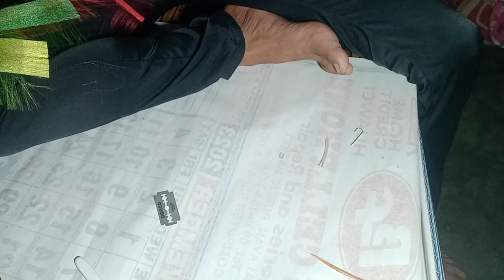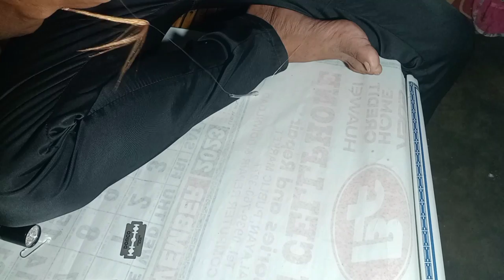"Tutorial" How to make Diy Mini Squid Lure || Using a Dextrose Hose || Paano gawin | KA LABAY TV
Madaling paraan kung paano gumawa ng diy mini squid lure na panghuli ng isda. Paano ito gawin sa madaling paraan ituturo ko po sa inyo let start the tagalog tutoryal by | KA LABAY TV

Hello sa inyo mga Ma'am, Sir, mga Ate, Kuya, mga lolo, lola, mga Idol, Master mga bunso.. Welcome po kayo sa maliit nating YouTube Channel..

Ang mga Video na ina-upload ko sa channel na ito ay tungkol sa mga pamamaraan ko sa panghuhuli ng iba't ibang uri ng isda..

Guwagawa rin ako ng mga tutoryal patungkol sa kung Paano gumawa ng mabisang pamain sa iba't ibang uri ng isda..

Kung nais nyo po ng ganitong uri ng content at mapadaan po kayo sa isa sa aking mga video, maaari po bang humingi ng suporta sa inyo sa pamamagitan ng inyo simpling pag LIKE, SHARE, COMMENT sa aking mga video. At kung nais nyo naman po na maging updated at ma notified kayo sa mga bagong video o content na ating ia- upload maaari nyo pong pindutin ang SUBSCRIBE BUTTON at idamay nyo na rin po ang NOTIFICATION BELL ICON para ma notify po kayo kapag may mga bagong video akong ia-upload..

Thank you for coming and Enjoy watching...

PARAAN SA PANGHUHULI NG IBA'T IBANG URI NG ISDA.
PANGHUHULI NG MGA ISDA GAMIT ANG MABISANG PAMAIN.
MGA TIPS SA PAG HULI NG MGA ISDA.
MADALING PARAAN PARA MAKA JACKPOT SA DAGAT.
PAGGAWA NG PAMAIN SA ISDA.
PAANO GUMAWA NG MABISANG PAMAIN.
IBA'T IBANG URI NG ISDA.
TAGALOG TUTORYAL TIPS.
STEP BY STEP SA PAGGAWA NG PAMAIN.

Fishing adventure
Fishing vlog
Fishing handline
Traditional handline fishing
Sabiki handline fishing vlog
Diy lure making
Diy bait making
How do make fishing lure
How to make fishing bait
How to make diy fishing lure
Fishing in the philippines
Fishing tutorial tips for beginners
Fishing spot in my favorite spot
How do make attractive lure for fishing
How to make effective lure for fishing
How to make artificial bait

related topic...

how to make squid lure
diy squid lure
paano gumawa ng maliit na pusit
making a mini squid lure for fishing